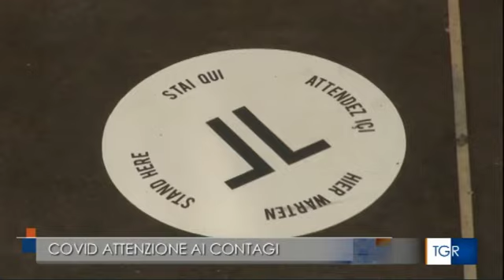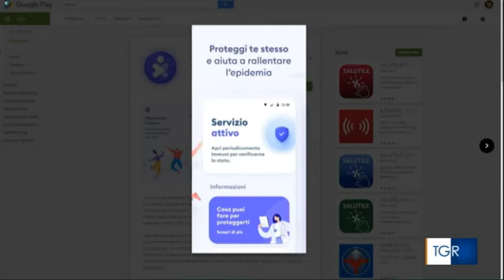TGR RAI intervista ENZO TRAMONTANO su ripresa dei contagi - UniCa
Servizio di Davide Vannucci nell'edizione delle 14 del 10 agosto 2020 condotta in studio da Elisabetta Atzeni